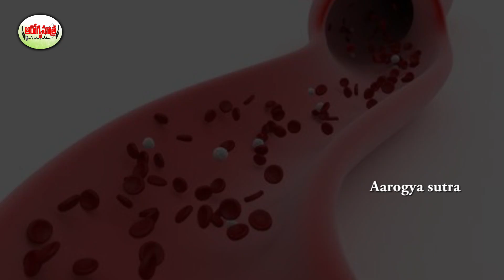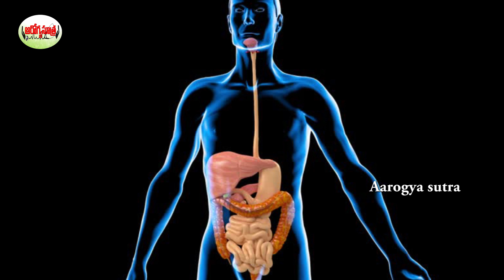Benefits Of Eating Beans | విస్తారమైన పోషకాల గని బీన్స్ | Aarogya Sutra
Watch :Benefits Of Eating Beans | విస్తారమైన పోషకాల గని బీన్స్ | Aarogya Sutra
Aarogya Sutra